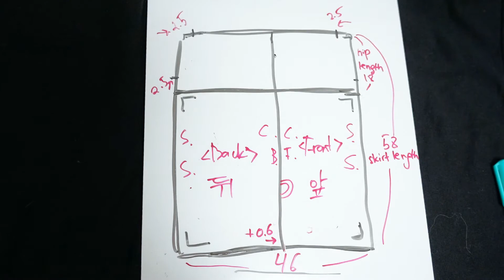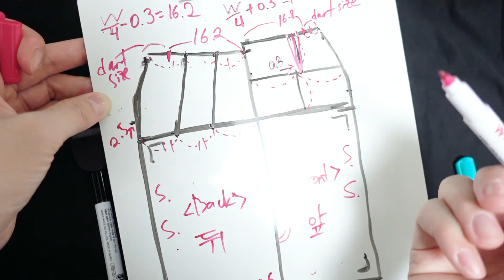Pattern Skirt H-silhouette Выкройка юбки база легко [HD]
All the ENGLISH instructions in obzizyaka.blog

В последнее время посвящаю очень много времени на канал, без перерывов. Любая сумма будет приятна!